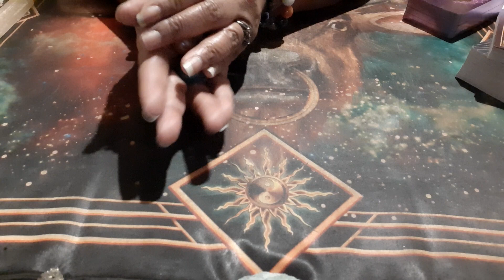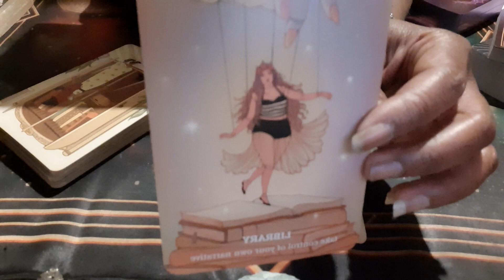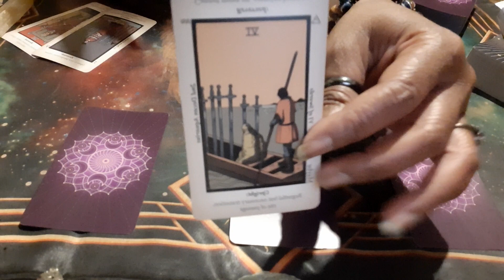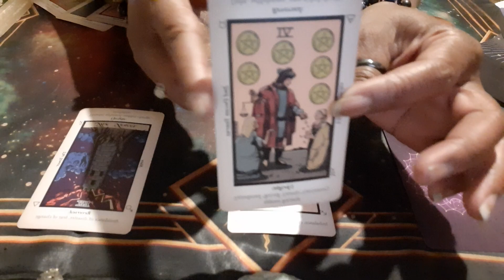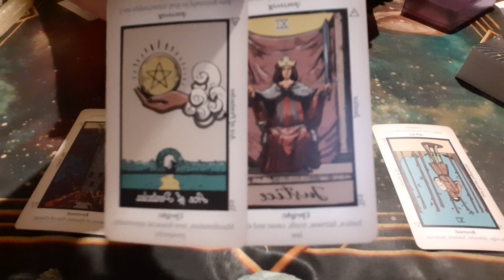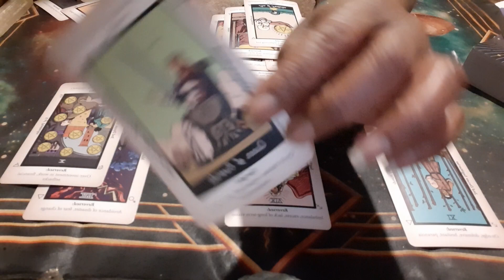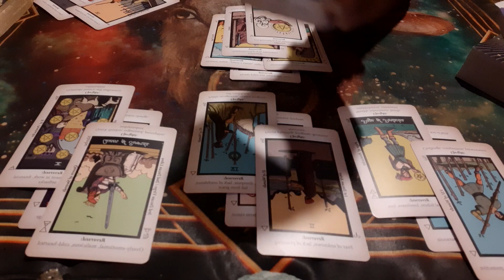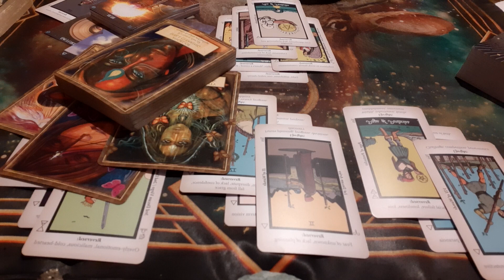Collective Energy Read * Puttin your foot down and being your own first priority is what it is!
ALL READINGS ARE VIDEO RECORDED AND SENT TO YOU VIA PRIVATE YOUTUBE LINK TO YOUR EMAIL WITHIN 3-5 DAYS...